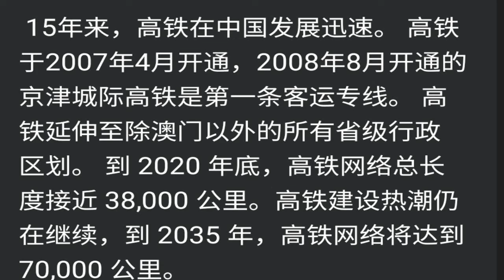chinese bullet train passing through station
HSR lines in China include the Beijing–Guangzhou High-Speed Railway which at 2,298 km (1,428 mi) is the world's longest HSR line in operation, the Beijing–Shanghai high-speed railway with the world's fastest operating conventional train services and the Shanghai Maglev, the world's first high-speed commercial

CHINA: Passenger services on the Hong Kong section of the Guangzhou – Shenzhen – Hong Kong high speed line will begin on September 23, the Special Administrative Region government confirmed following the signing of two operating agreements on August 23.